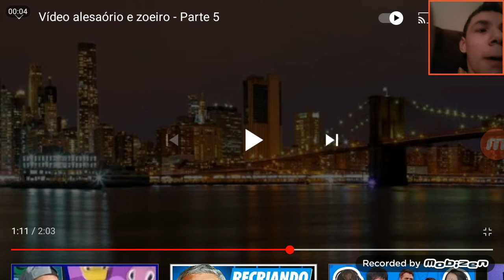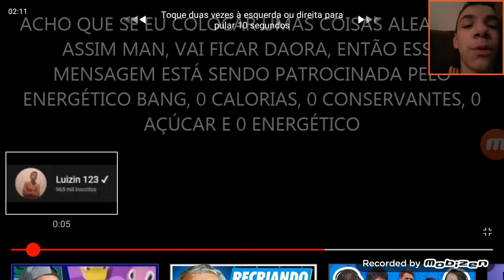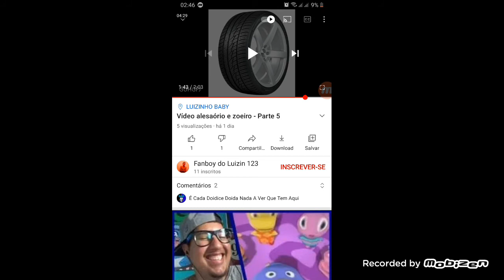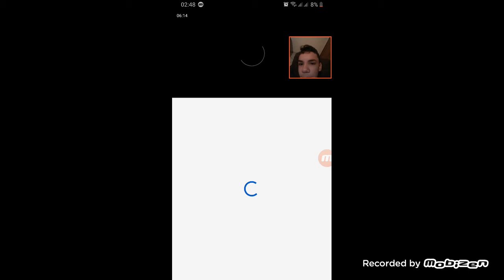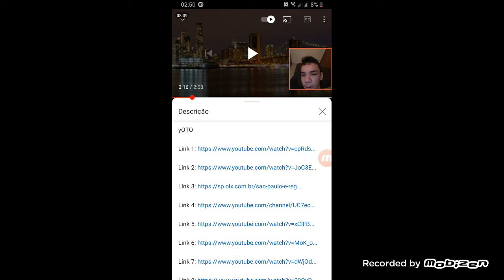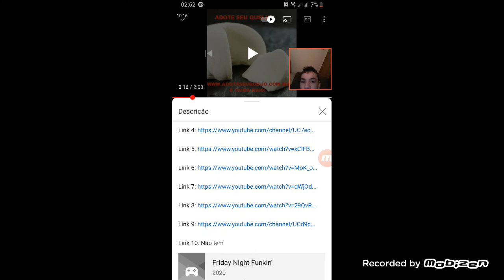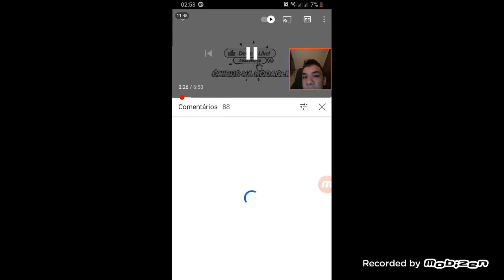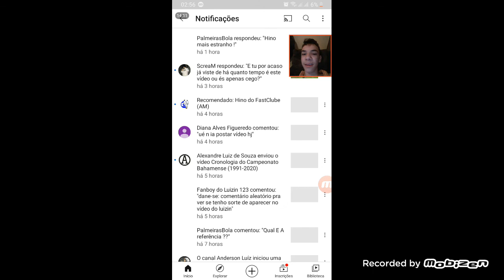Perdendo Vídeos, reagindo e Final Estranho com Susto no Canal Xará (Teve o Vídeo de Protesto tbm...)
Cada Coisa doida nessa doidice...